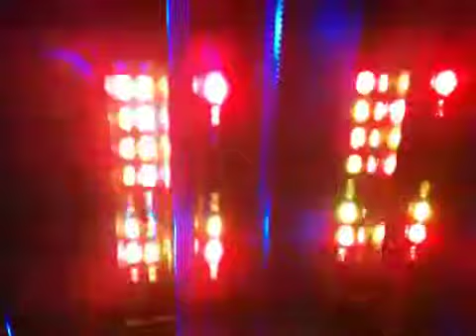Das Blinkenlights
Running Memtest86+ on my PC and having fun with RAM LED